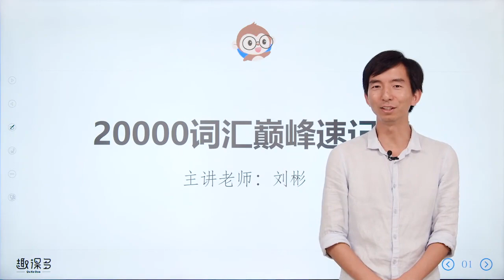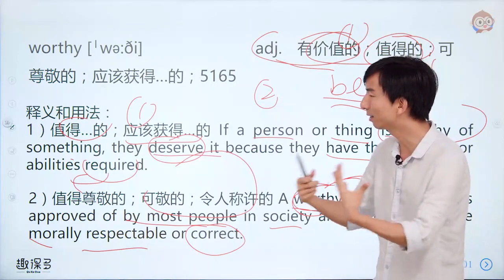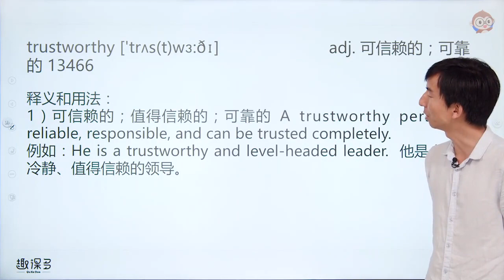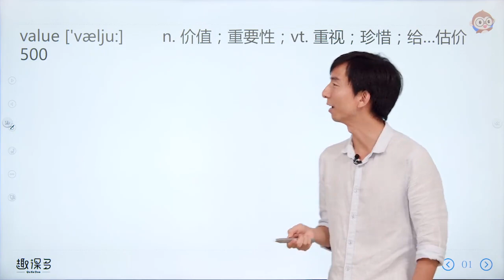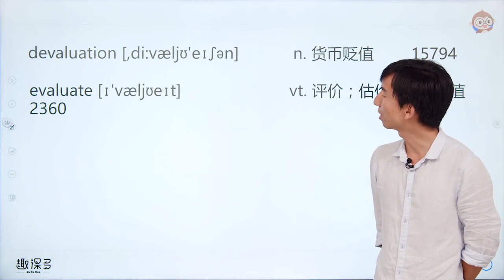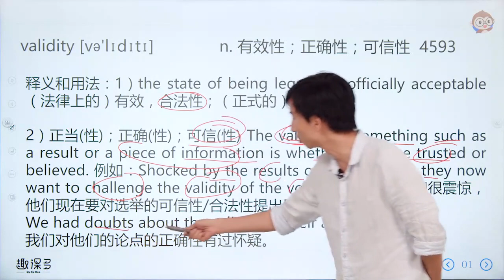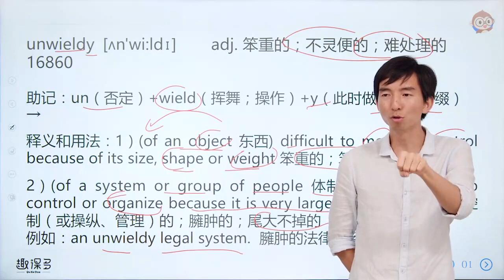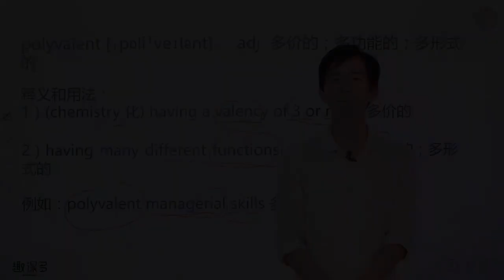单词的秘密 14 词根 -val,-vail